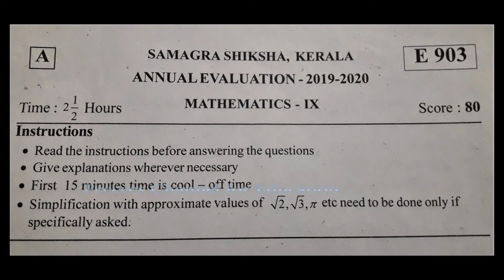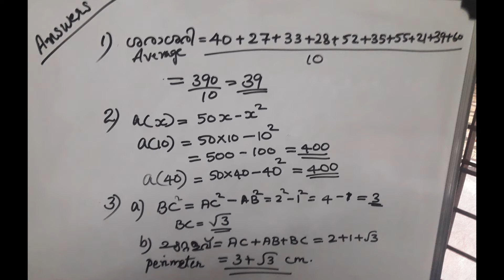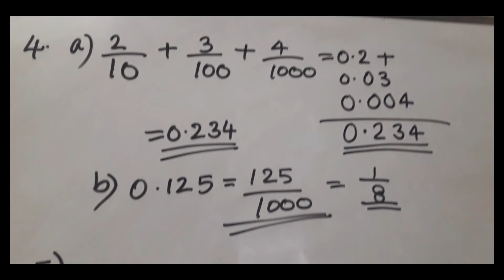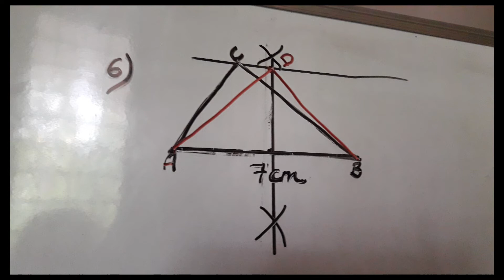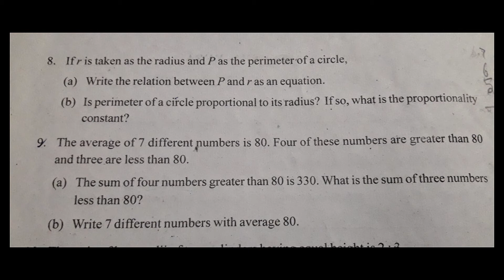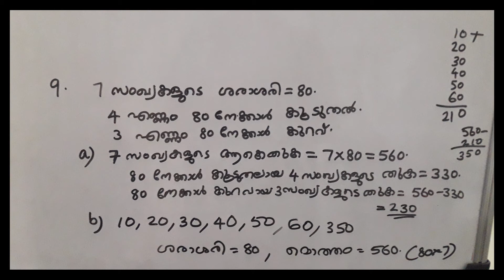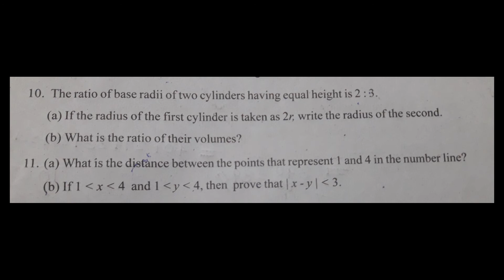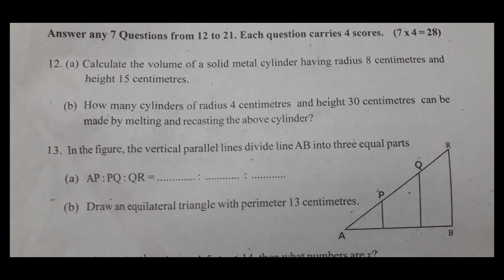Class 9 / Kerala /Maths (Eng Medium ) / Annual exam question paper with Answers (1-13) / Part 1/4